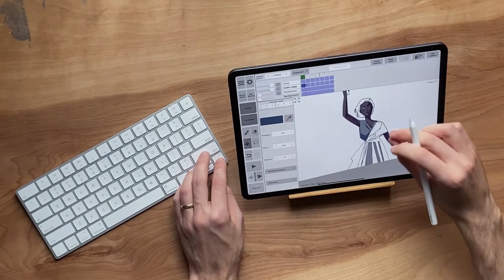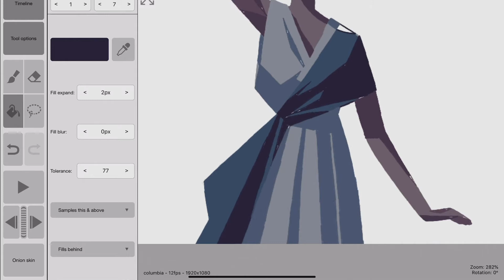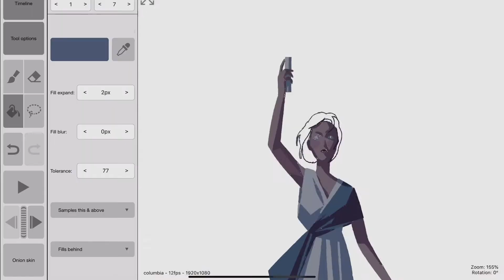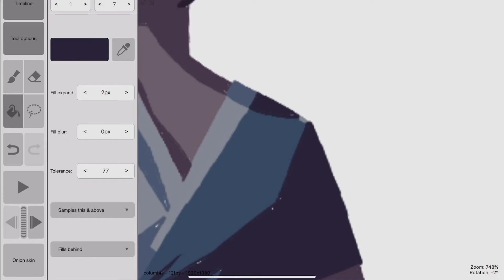Fast Color for Frame by Frame Animation on the iPad